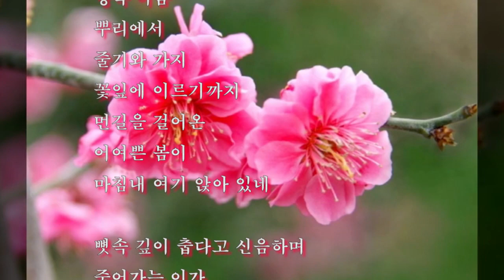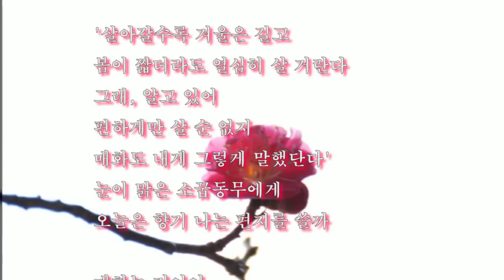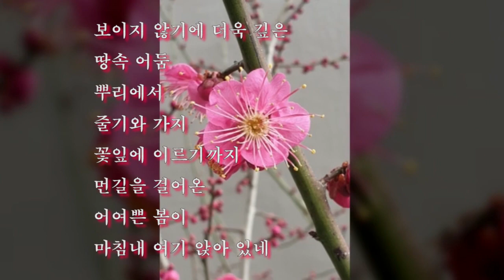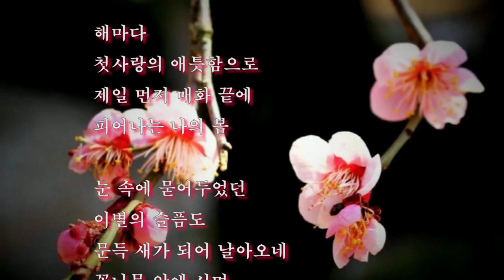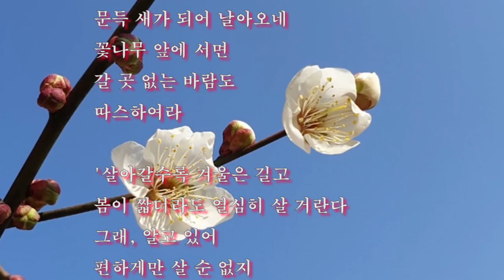詩낭독, 봄향기 그리운 詩, 매화 앞에서 이해인,매화는 기어이 보드라운 꽃술처럼 숨겨두려던 눈물 한방울 내 가슴에 떨어뜨리네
봄향기 그리운 詩, 매화 앞에서 - 이해인 시낭독, 감성테마시,봄에 낭독하기 좋은시,봄에 듣고 싶은시,봄향기 그리운시,봄에 꼭 들어야 하는시,봄과 어울리는시,봄에좋은시,아름다운시,행복한시,나를 위로 하는시,나즈막히 속삭이며 봄시 낭독,힐링

+ 매화 앞에서 / 이해인

매화는 기어이 보드라운 꽃술처럼
숨겨두려던 눈물 한방울 내 가슴에 떨어뜨리네